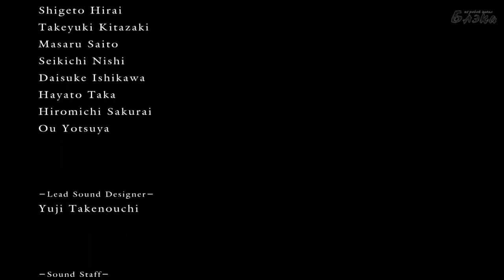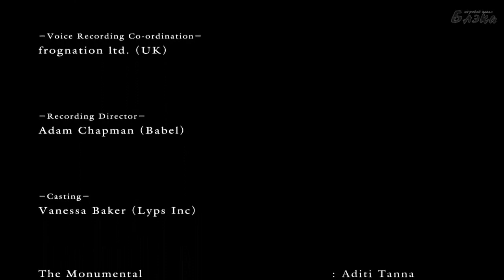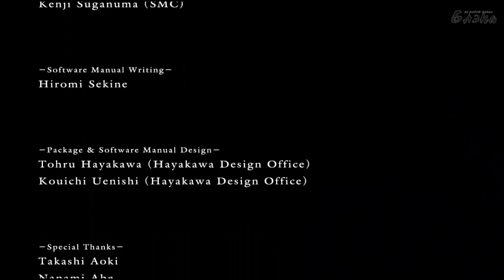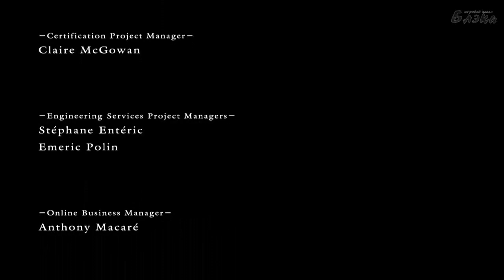Demons Souls серия 26 Финал!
Прохождение Артура [BlackSilverUfa] игры Demon's Souls [Души Демона]
Краткое описание: Прохождение одной из самых хардкорных игр последнего времени, предшественника венценосной Dark Souls от той же команды разработчиков.
Действие игры проходит в мире, вдохновленном средневековой Европой, но при этом полностью вымышленном. Игрок, управляющий вручную созданным персонажем, попадает в царство Болетарии, которое было разорено про́клятым туманом, вызывающим демонов, жадных до человеческих душ. Игра преподносится как идейный наследник серии King's Field , прошлых игр того же разработчика, геймплей которых строится с участием системы создания персонажа с упором на сбор добычи в бою с противниками, в серии нелинейных уровней посреди всего игрового мира, используя при этом уникальную систему онлайнового мультиплеерa, интегрированного в одиночную игру, где игроки могут оставлять полезные записи и предупреждения, которые можно найти в мирах других игроков.